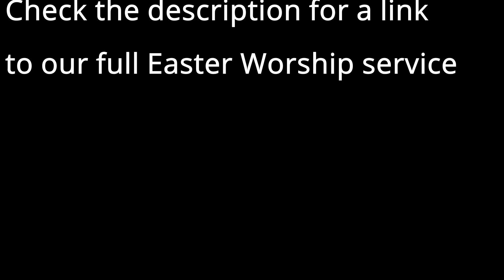Living Resurrection - Easter 2021 Sermon - 04.04.21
And he is the first fruits of the resurrection, bringing us into new and abundant life alongside him.

So, how do we go about Living Resurrection?
Here's Pastor Drew's Easter sermon to help us begin to answer that question.